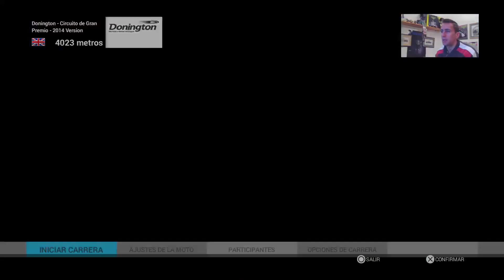Ride 2 Preparando la Suzuki RGV 250R